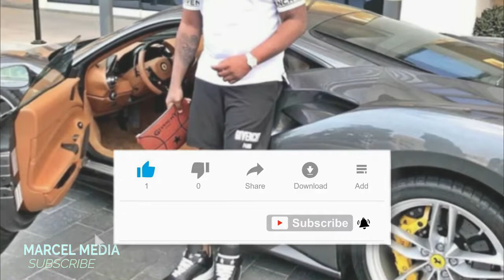HUSHPUPPI BIOGRAPHY AND LIFESTYLE, IS HE A FAKE NIGERIAN BILLIONAIRE AFTER HUSHPUPPI ARRESTED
IN THIS VIDEO WE TALK ABOUT HUSHPUPPI LIFESTYLE AND BIOGRAPHY, IS HE REALLY TRULY A FAKE NIGERIAN BILLIONAIRE AFTER HUSHPUPPI GET ARRESTED IN DUBAI WITH HIS FRIENDS IN DUBAI, AND THE RECENT TWITTWER HACK OF BILL GATES, KANYE WEST,MARK ZUCKERBERG FACEBOOK OWNER GOT HACKED.